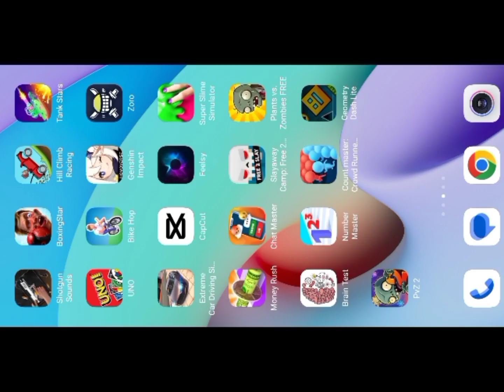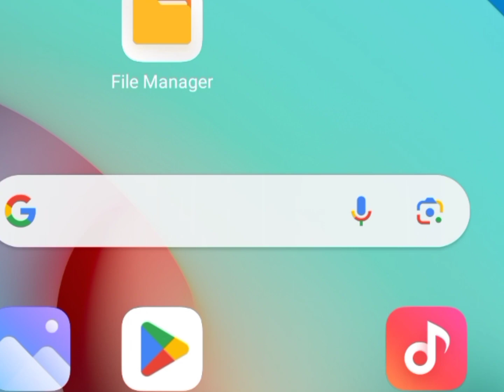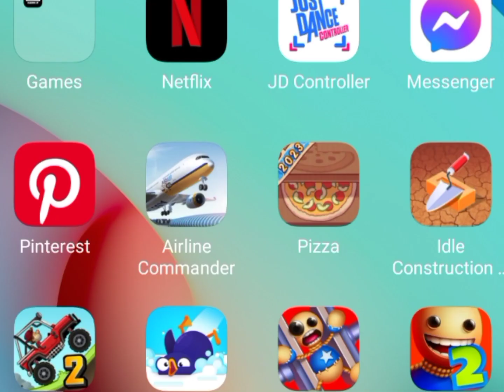Playing different games